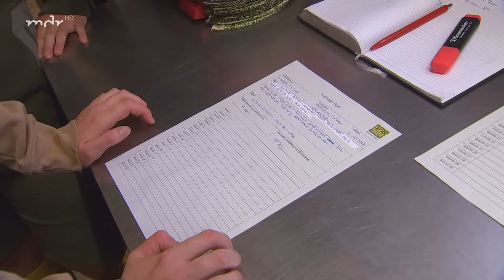Eiszeit! (Folge 1054) | Elefant, Tiger & Co. | MDR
Seebärin: Fit im Alter
Lippi wird 27 Jahre alt. Das ist ein Grund zu feiern. Nur in Südafrika lebt ein noch älterer Seebär in einem Zoo. Auch wenn Lippis Sinne etwas getrübt sind, will sie es keinesfalls ruhiger angehen. Im Gegenteil: Lippi, die Chefin im Robbenbecken, liebt Herausforderungen und wird selbst zu einer. Auszubildende Sophie soll einen Trainingsplan entwerfen, der Lippi da abholt wo Körper und Geist gerade stehen. Das ist ein längeres Projekt. Geburtstag wird natürlich dennoch gefeiert und zwar mit einer eisigen Überraschung!

Fischkatzen: Klare Grenzen
Im Gondwanaland leistet Kerstin Tischmeyer seit einigen Wochen viel Überzeugungsarbeit. Die trägt nun Früchte. Die anfänglichen Zwistigkeiten zwischen den Fischkatzen Alfons und Lotte scheinen sich zu legen. Die Hoffnung ist groß. Findet das neu zusammen geführte Paar nun doch zueinander oder trügt der Schein?

Buntbarsche: Präzise Abstimmung
Aquaristik ist nichts für Ungeduldige, davon kann Florian Brandt ein Lied singen. Das Zusammenspiel vieler Kleinigkeiten entscheidet über Erfolg oder Misserfolg. Wenn es dann gelingt, eine besonders schwer zu züchtende Art zu vermehren, ist die Freude im Team natürlich groß. Nun müssen die Mini-Buntbarsche heranwachsen. Und das klappt am besten hinter den Kulissen, schön weit weg vom Elternhaus.

Erstausstrahlung von Elefant, Tiger und Co Folge 1054 am 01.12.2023

0:00 Intro
0:19 Geburtstagsüberraschung für Seebärin Lippi
2:46 Nachwuchs bei den Buntbarschen
5:12 Vermittlung der Fischkatzen
7:45 Altersgerechtes Training mit Lippi
10:42 Drei neue Buntbarschpaare
13:45 Fischkatzen haben Schwimmhäute
16:42 Einzug ins Mittelamerikabecken
18:37 Lippi feiert Geburtstag
21:34 Nächtliche Geheimnisse
23:25 Ein neuer Koala für Leipzig
23:51 Abspann

▬ Social Media ▬▬▬▬▬▬▬▬▬▬▬▬▬▬▬